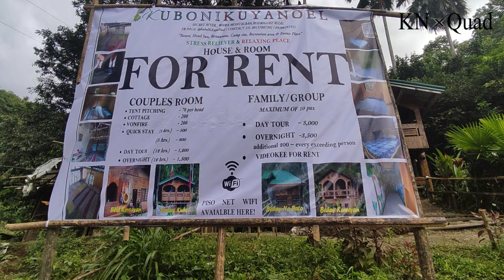Ang lamig ng ilog sa Blue Lagoon Wawa Dam Montalban Rodriguez Rizal | kinxen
Sobrang lamig ng tubig at pwedeng pwede sa pamilya di gaano kalalim yung ilog 4ft to 5ft lang at maliliit na bato ang sa ilalim hindi maputik.
Time Travel:
15 mins from wawa dam entrance
7mins Boat Ride to Secret River
Location:
Wawa Dam Blue Lagoon Before Anover Camp Site
Expenses:
P20 Environmental fee
P150 cottage
Free Entrance
kinxen